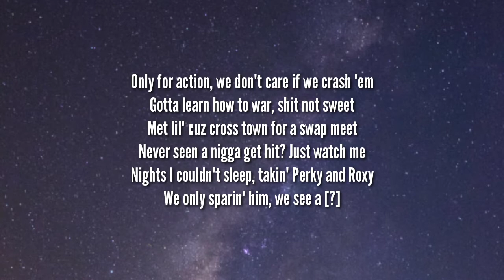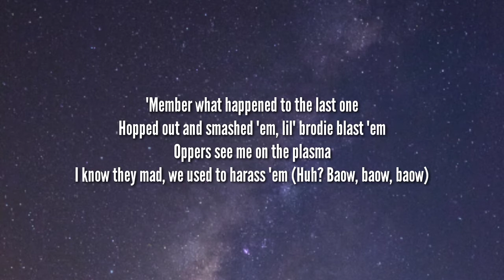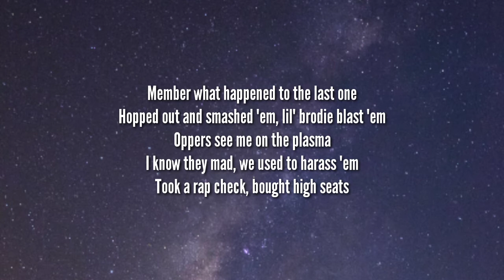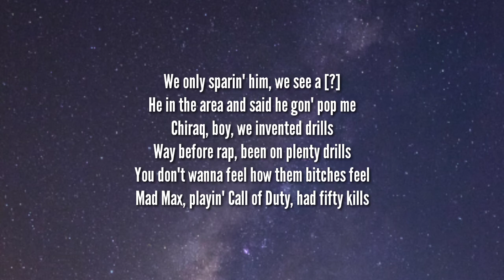G Herbo - Drill (Lyrics) ft. Rowdy Rebel